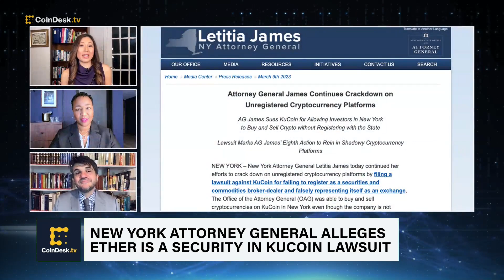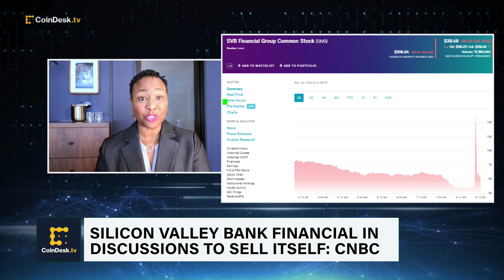New York Attorney General Alleges Ether Is a Security in KuCoin Lawsuit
New York State Attorney General Letitia James filed suit against KuCoin on Thursday, alleging the Seychelles-based crypto exchange is violating securities laws by offering tokens, including ether (ETH), that meet the definition of a security without proper registration. Penn State Dickinson Law Professor Tonya Evans discusses the action and the outlook for U.S. crypto regulation. Plus, key takeaways from yesterday's House hearing on the digital asset ecosystem.